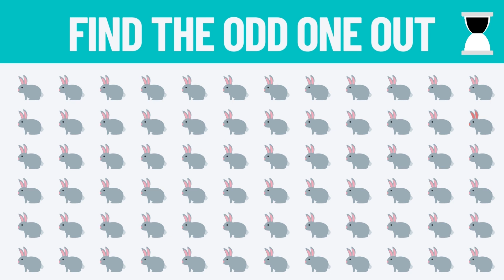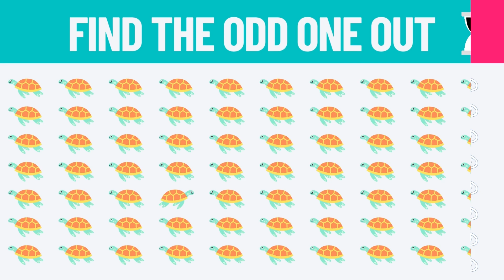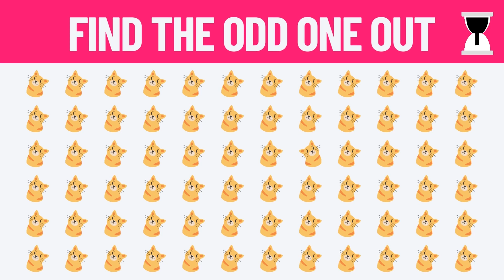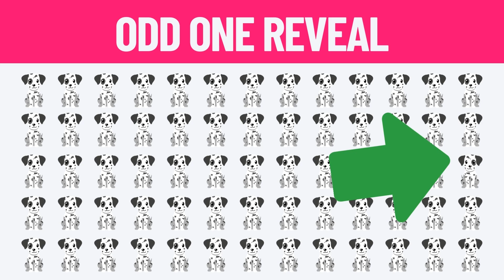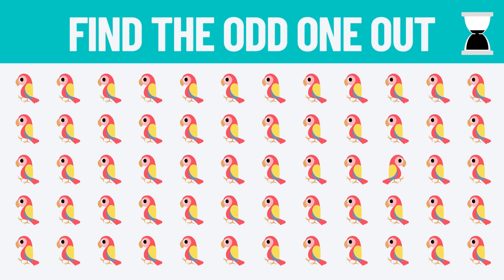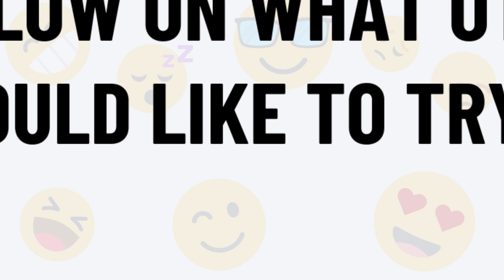🔍 Try to find the odd emoji out in [Easy] | Emoji quiz | Daily Quiz Time #9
💊 Here's another dose of your daily quiz time! IQ test 2022 find out the odd emoji~

Today’s video is about how good are your eyes: find the odd emoji out | emoji puzzle quiz with answers 2022. Each fun and challenging puzzle will have 4 or 5 rows of emojis. Hidden somewhere within each puzzle is one emoji that has been slightly changed. Your task is to spot it!

You get 10 seconds to try and complete each brain puzzle. How many did you guess correctly? Comment your scores below!